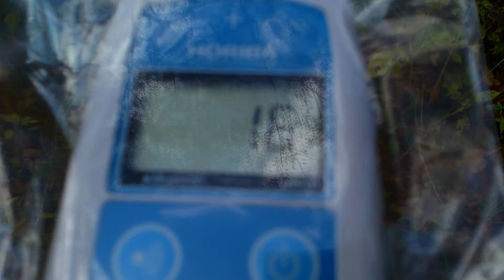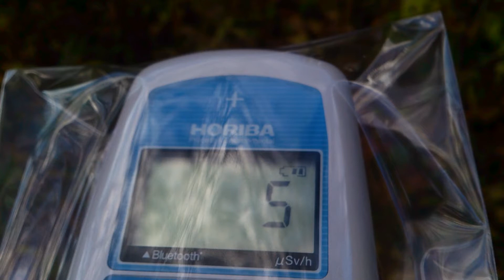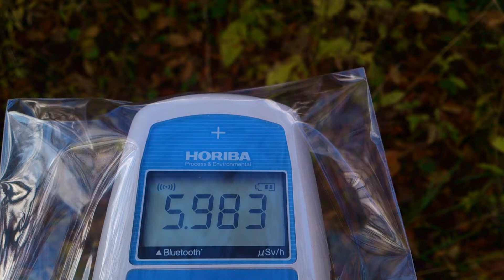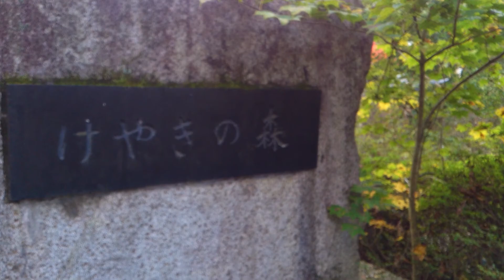2011年から私個人で計測して来た記録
計測日
2013年11月8日

【2011年から現在まで】
私１人で計測して来た記録

2011年から広範囲を車中泊で